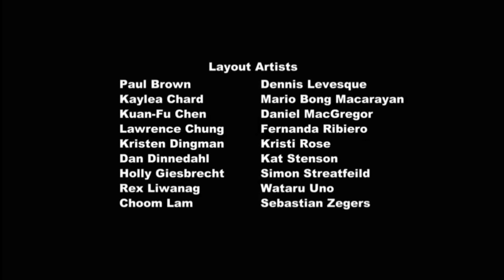My little pony friendship is magic | magical mystery cure | S3:E13